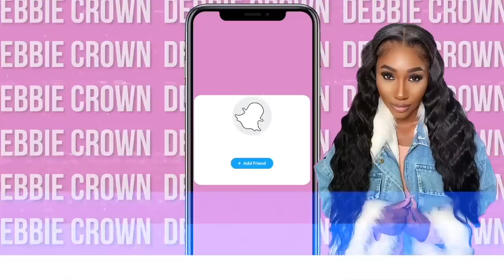SIZE 4 vs 12 TRY ON SAME ZARA OUTFITS - Zara bay-beeee what is you doing!?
▷ CHAPTERS:

0:00 - INTRO

1:13 - Our Sizes

1:30 -  KNIT DRESS WITH KNOT:

3:16 - CUT-OUT TULLE DRESS:

4:51 - MINI SKIRT WITH ZIPS:

6:32 - FAUX LEATHER JOGGING TROUSERS:

6:55 - BUTTONED FAUX LEATHER BLAZER:

7:16 - TEXTURED FITTED BLAZER:

9:05 CUT-OUT BLAZER DRESS:

11:19 - OUTRO

Content video camera
Vlog camera
Panel lights
Ring light

▷ FAQ'S

AGE: 28
NATIONALITY: Nigerian
LOCATION: London, UK
HEIGHT: 5 ft 3

It does not change the price in any way, however it enables me making more content without having to do as many sponsored videos. I am not paid or asked  to use these links *